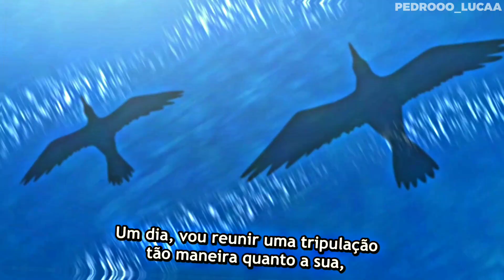ME DEVOLVA O CHAPÉU QUANDO FOR UM GRANDE PIRATA |EDIT/AMV| *Spoiler cap 1054*😳 - one piece edits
O mangá cap 1054 de one piece já está disponível na opex..

•Gostou de algum vídeo?